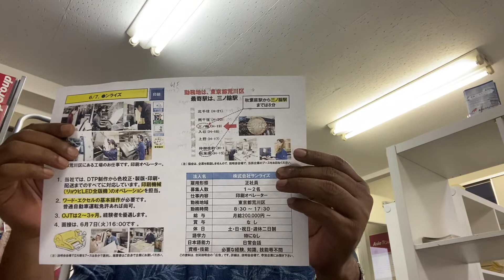Print Operator, Location: Arakawa-Ku,Tokyo, Position: 2 person, Salary: 2,00,000 yen.